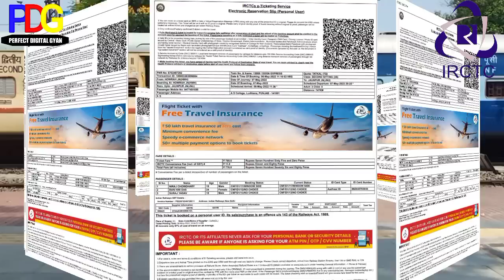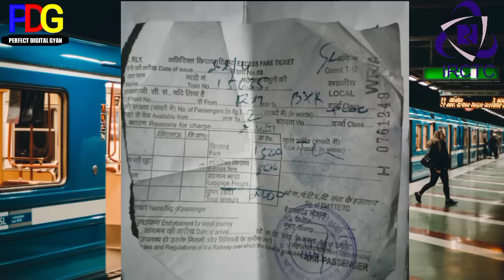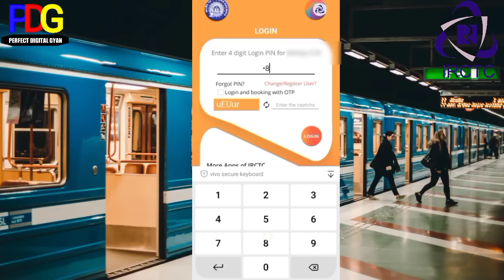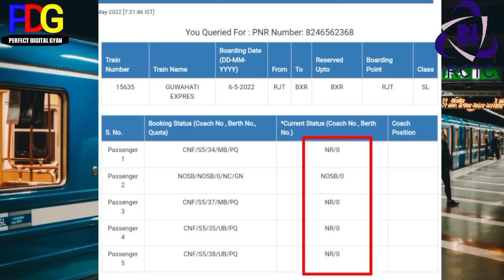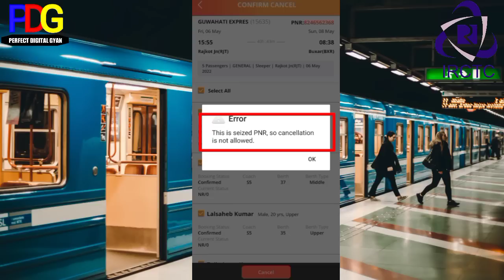Pnr Seized!This is seized PNR,so Cancellation is not allowed!New Update!Latest Update!Sec Rly143/Act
Hello Friends 🙏
Aap Sabhi Ko Hamare Channel PR Technically Videos Example For Aadhaar Card Related Videos,Pan Card Related Videos,Irctc Ticket,Tatkal Railway Tickets,Offline & Online Realated Videos ,Ration,Voter,SC/ST/OBC/  Related Videos,Tours&Travel's Videos,All Tech se Related Videos May Banata hu.Or Aage v Banaunga.So Guy,s Aap Logo se Request Hi Mera Channel ko Like,Subscribe,And Share Jarur Kare Taaki a
ap Svi ko Mera Helpful videos Mil Jaye.🙏🙏

Perfect Digital Gyan
Irctc Railway New Update Be alert
indian Railway ke tarf se Pesonal Id se Ticket Sale karne walo ki Direct PNR Seized kar de rhi hi.or aap ko Pata v nhi chal pa rha hai,Jab train Ma Journey ka lia passenger jaate hi tab waha aap ki seat kisi or ko provide kr diya jata hai.or Passenger ko v harrestment diya jata hai.or TTE  Fine v Collect karte hai wo v boht jyda.
so aap Svi se Request hai aap log v aisa galti na kare nhi to boht buri tarh se fas skte hai.
how to pnr seized
Pnr seized kya kru
pnr seized Not Refund Amount.
Pnr Seized Ticket Man ek not allowed
Rly143Act
sec Rly 143/Act
Ticket Booking karne ka Niyam
Kon sa Ticket kab or kaise kare
Tatkal Ticket book not persoanl id
tatkal ticket not For sale
Indian Railway New Guideline
irctc new update
irctc Latest Update
irctc Today Update
Perfect Digital
Perfect Digitao Gyan